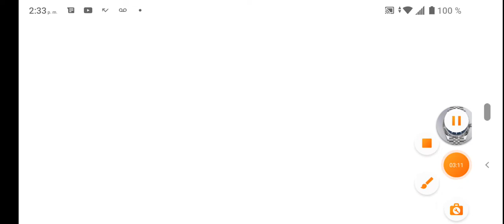plantas vs zombies 2 mares piratas día 2,3 y 4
aquí les dejo un nuevo Game play de plantas vs zombies en mares piratas